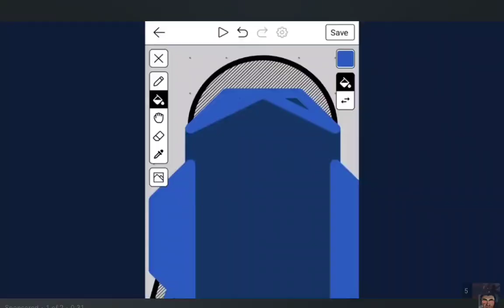skibidi toilet 73 but 2x speed